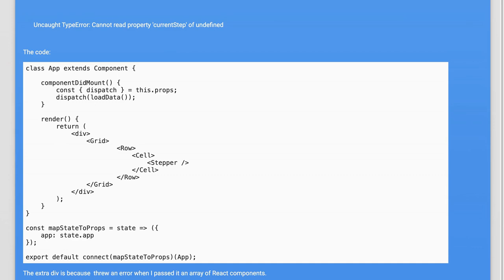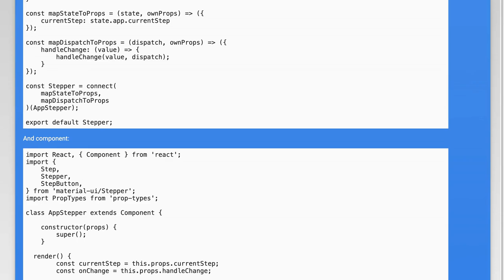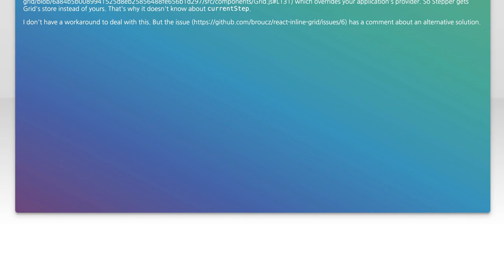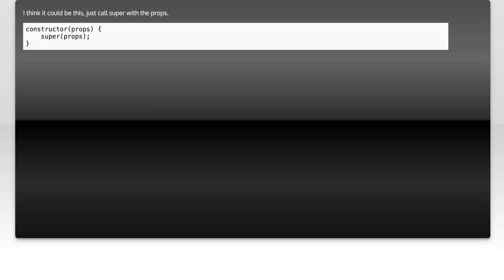React Inline Grid: Components Losing Access to Store - Troubleshooting Guide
In this video, we dive into a common challenge faced by developers using React: components losing access to the store when implementing inline grids. Whether you're building a complex user interface or simply trying to optimize your application, understanding how to maintain state and manage data flow is crucial.

Today's Topic: React Inline Grid: Components Losing Access to Store - Troubleshooting Guide

Related to